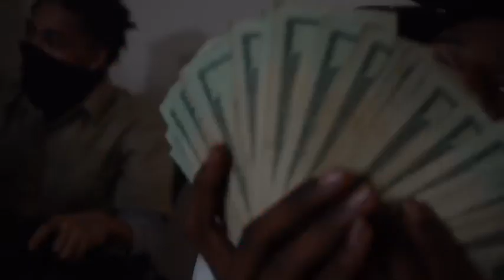YRB Keyy x YRB Wayne x YRB Ron - “50 Rounds”(SHOT BY: lookAtEmNow Ent.)